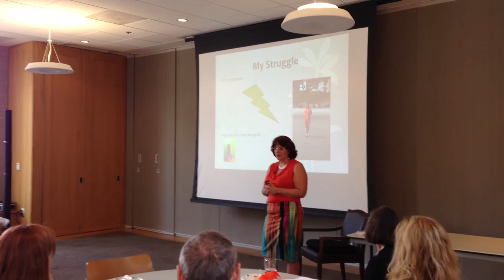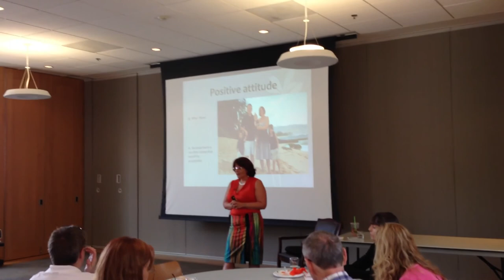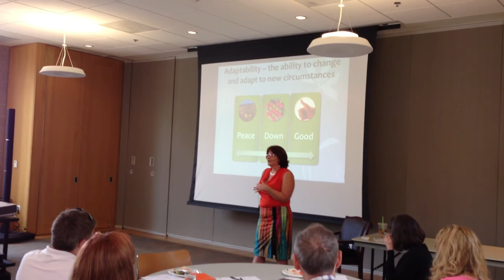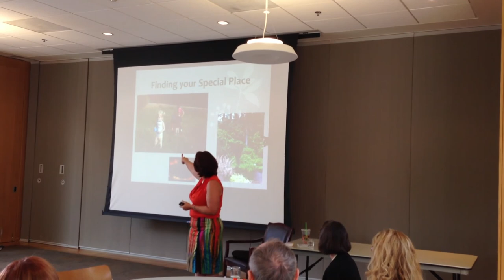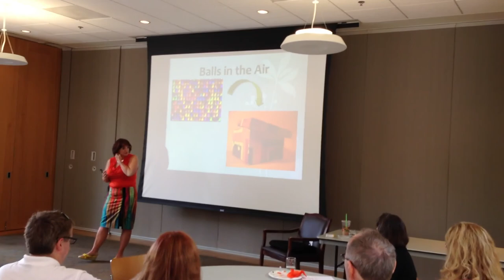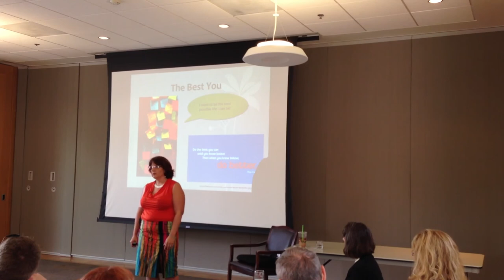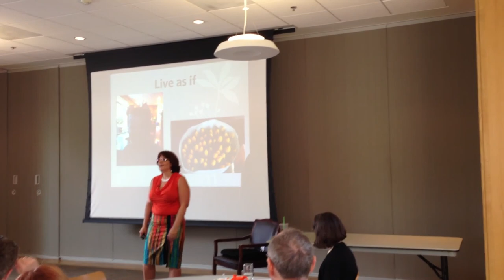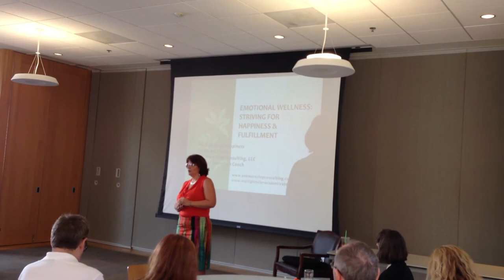One More Step Consulting - Emotional Wellness and You!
Rachel Carter from One More Step Consulting, LLC lays out emotional wellness tips for the everyday person. Tune In!!